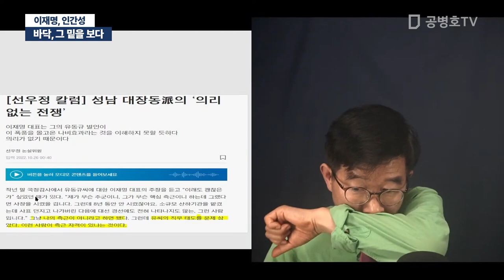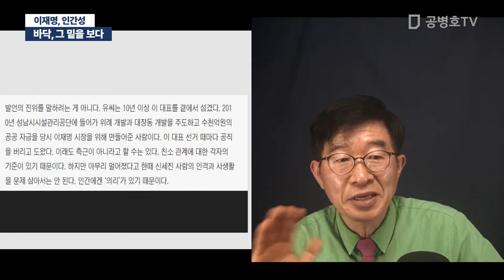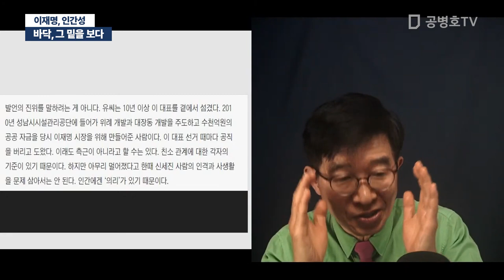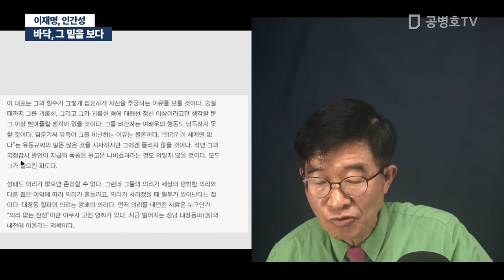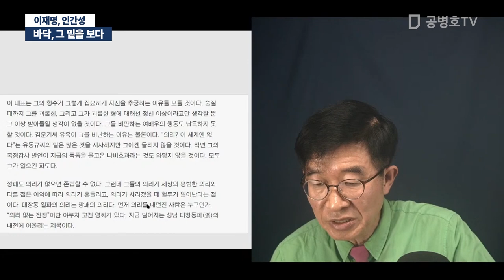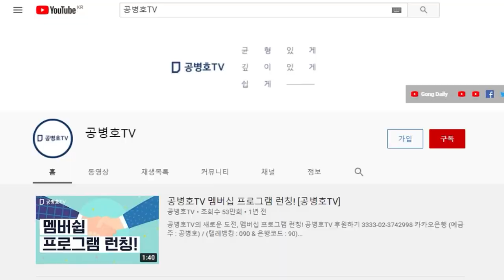바닥, 그 밑을 보다 / 이재명, 인간성 [공병호TV]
Bitcoin : 3MTW849AkP2ftLeSK2teZHMmzLu7Z83s9U